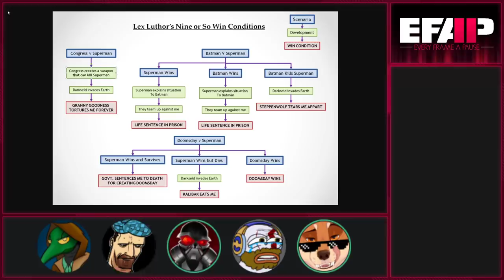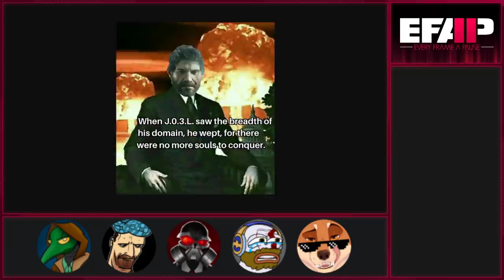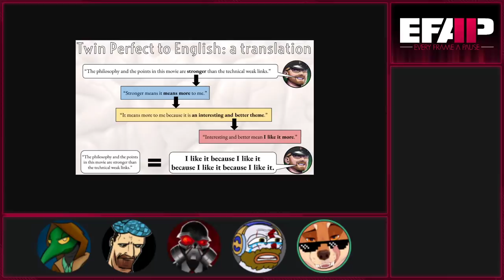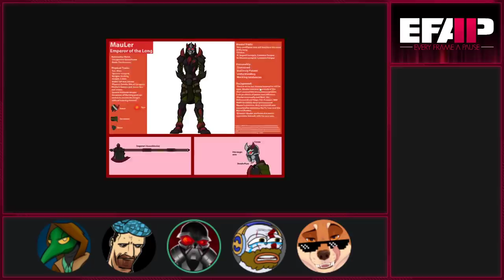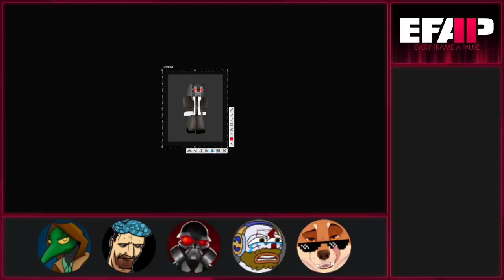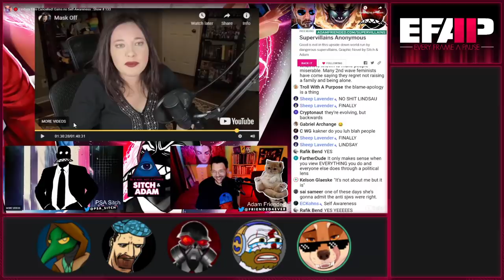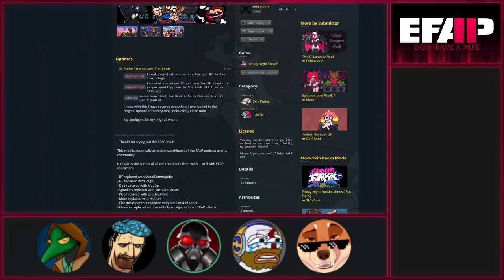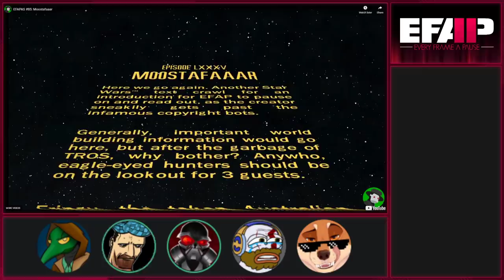EFAP #137 - The MEMEFAP IX